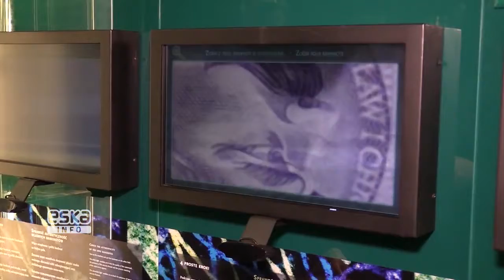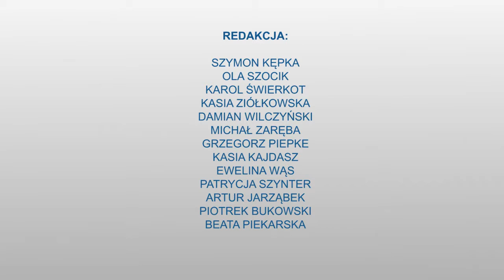Strzały w centrum Warszawy, piwo nad Wisłą, Jankes vs Paweł Fajdek | ESKA INFO #16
Filmowe podsumowanie tygodnia (23 kwietnia 2016)